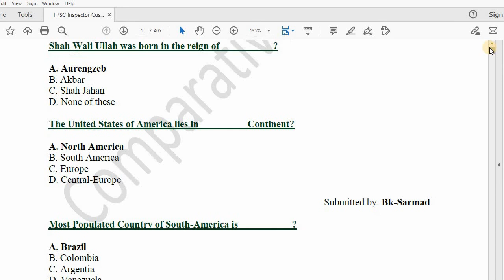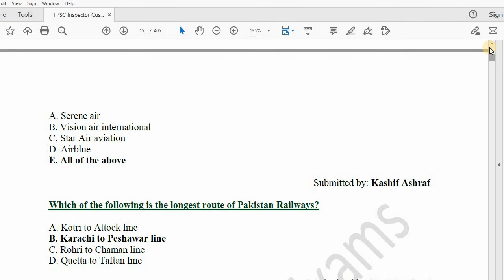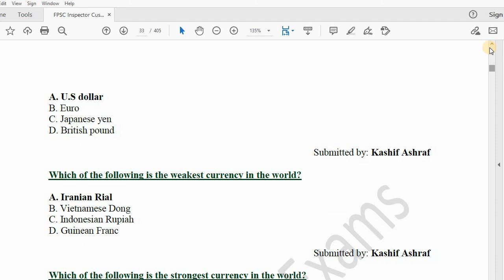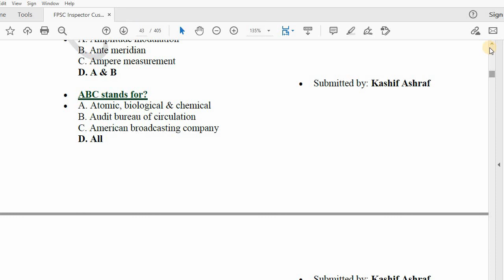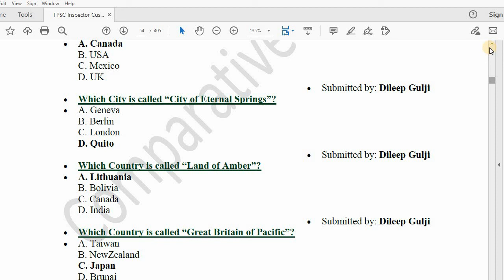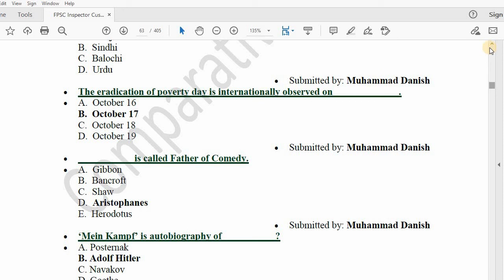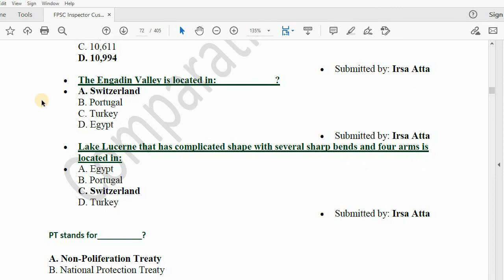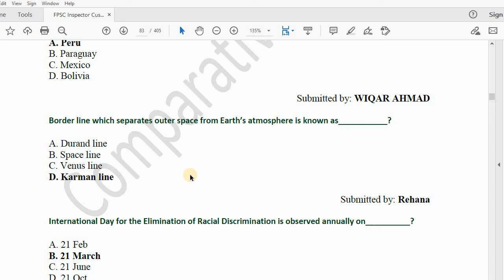GENERAL KNOWLEDGE FOR TYPE OF TESTS | GK | TEST PREPARATION MATERIAL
PPSC/FPSCGeneralKnowledgeMcqs
Hi guys.
In this video we will be able to learn about the preparation of PPSC and fpsc examinations and also all type of examination. in this video I have to explain general knowledge of PPSC exam for all type of test. pPSC TEST preparing material.punjab public service commission general knowledge book.
inspector general knowledge book MCQs.
lecturer exam material pdf past paper preparation material. government k jitne b test hn sb ki tiyari k lie es book mn general knowledge  k questions diye gie hn. SST, EST, PST,wapda, labour,Ur lecturer k lie best preparing material,
all friends come know what you think it's good chance to prepare GK knowledge about jobz test. There are hundreds are hundreds of MCQs about all type of test for PPSC lecturer exam. also it contains famous MCQs about test for any job of Pakistan and other countries.
es vedio mn general knowledge, current affairs and international relations questions, cricket, currency name,Ur capital of all countries are given.

Also more about me.
Learn and earn with Azhar
 par aap seekh saktay hain
Android apps
Laptops
Mobiles
Computers
internet
Online Earnings
Android mobile apps
Sociology
Islamic concepts
 is an educational channel, i give you Knowledge about everything in urdu/hindi.

Learn and earn with Azhar is one of the best urdu channel